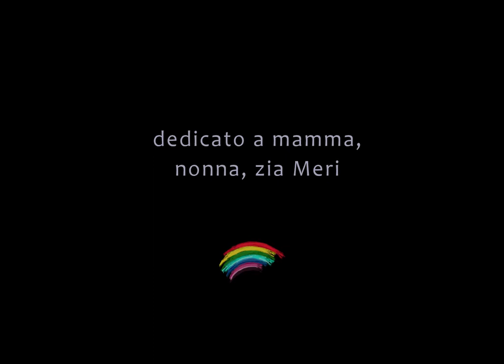Dall'Inverno alla Primavera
Laboratorio di animazione stop motion con bambini dagli 8 ai 11 anni, realizzato tra Febbraio e Marzo 2018. Serie di scenette rappresentanti il passaggio tra le due stagioni.
Selezionato per l'Epic ACG Fest 2018, festival di animazione ed arti (Albany, San Francisco - California)
Stop-motion animation workshop, held with children aged 8-11 years, made between February and March 2018. A series of little scenes, showing changes in nature along the Winter and Spring transition.